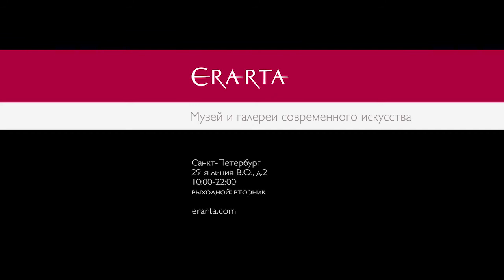Олег Нестеров. Презентация книги «Небесный Стокгольм». Анонс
1 июня 2016 г. музыкант и писатель Олег Нестеров («Мегаполис») представит на Эрарта Сцене свой новый роман «Небесный Стокгольм». Его собеседником станет петербургский историк Лев Лурье.